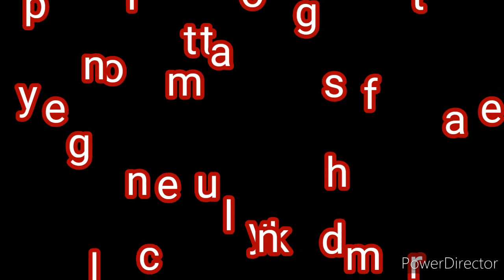Challenge accepted : day 8 of plank challenge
Day 8 of the challenge guys wala namang time kung ilan kung hanggang ano lang lang ang kaya nyo guys
@Pj Asurin siya ang nagchallenge sa akin guys kaya ginagawa ko ito at mukha namang maganda